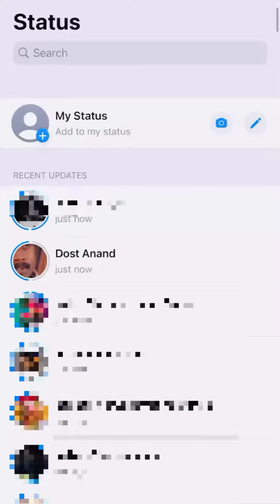ವಾಟ್ಸಪ್ಪ್ ಸ್ಟೇಟಸ್ »» ಶಿವಪುತ್ರ »»ಕಾಮಿಡಿ